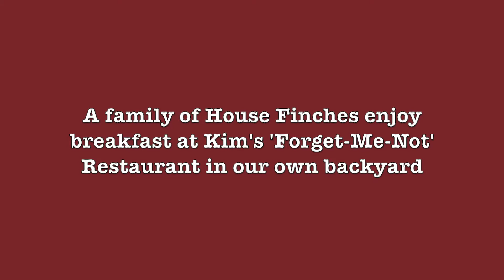Finch Breakfast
A family of House Finches drop by every morning for breakfast on Kim's row of 'Forget-Me-Not' flowers in her backyard gardens. It was a challenge to capture as I had to shoot through two windows and no tripod. Nonetheless, it was fun to do. :)  - June 11, 2022